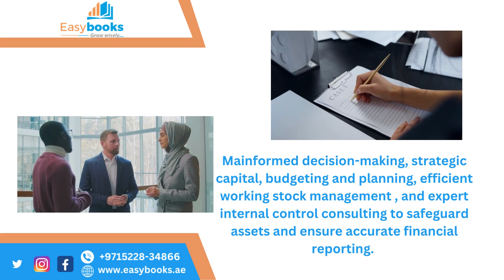Elevate your business to new heights with our CFO Services in the UAE!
Elevate your business to new heights with our CFO Services in the UAE! 🚀 Our experienced team of financial strategists will steer your company towards financial success. Discover the power of expert financial management today.